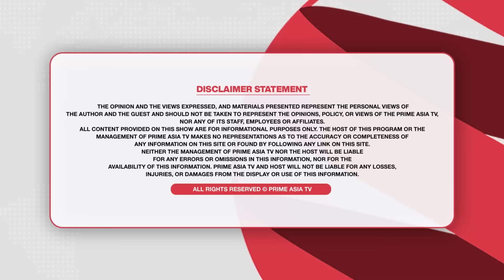Prime Sath (124) || ਫੋਟੋ ਚਾਚੇ ਦੀ ਭੇਜੀ ਸੀ, ਪਸੰਦ ਭਤੀਜਾ ਆ ਗਿਆ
24 hours Local Punjabi Channel